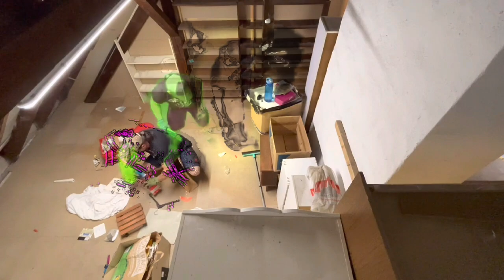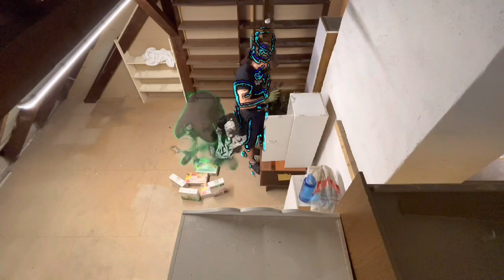Team33: Finishing-Move im Archiv